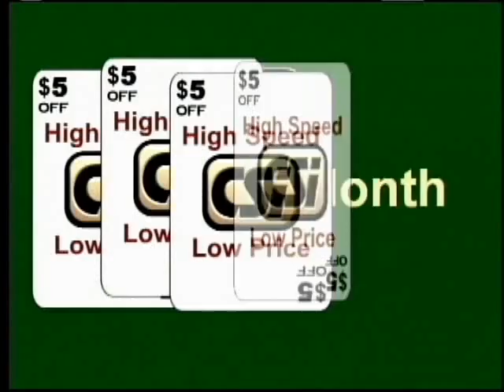Apr 23, 2009 Flood Update#59 Stutsman County from CSi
April 23 updates from Fritz Fremgem, Public Information Officer for Stutsman County on flood preparations for Jamestown, ND. Go to CSi 10 for more updates, and LIVE River CAMs at JamestownUSA.com and CSi 43 & 67.